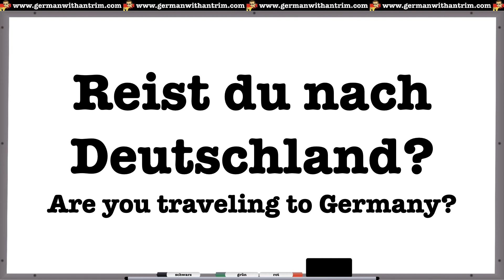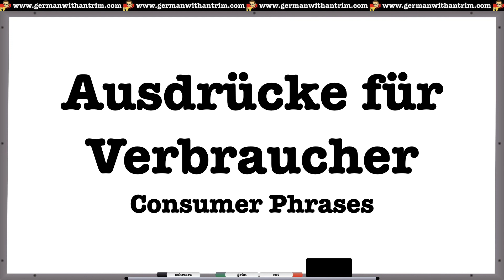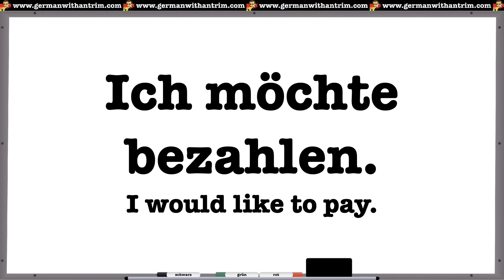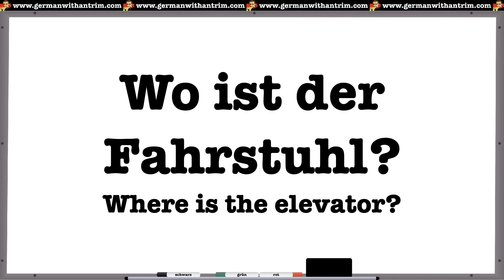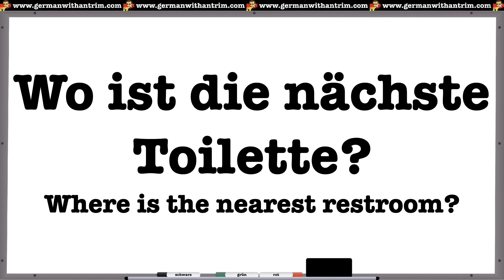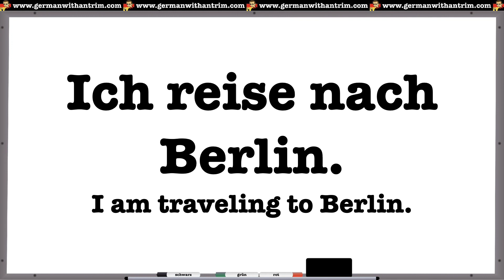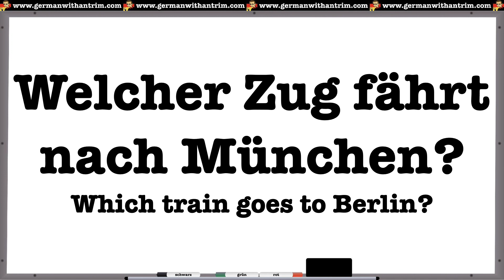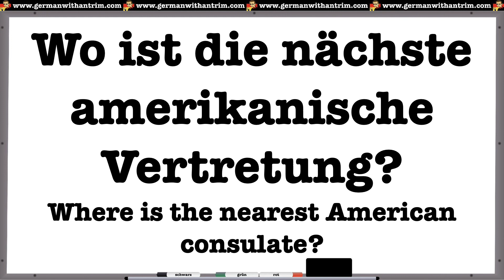German Survival Guide for Tourists: Restaurant, Airport, Hotel, Getting Directions & MORE!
Make your trip to Germany hassle-free with this essential survival guide! This video will help you navigate the country with ease. Perfect for tourists, this video covers key phrases for restaurant dining, interacting with hotel staff, getting directions, and more. Don't let a language barrier ruin your trip to Germany!

❤️ Become a member of Herr Antrim's Deutschlerner Club to get access to extra German learning materials

📖 Herr Antrim's Books on Amazon*